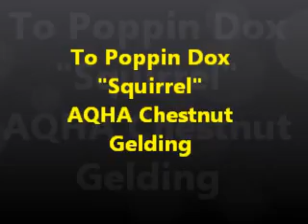Squirrel. AQHA Gelding. Consigned to Heber Valley Horse Sale